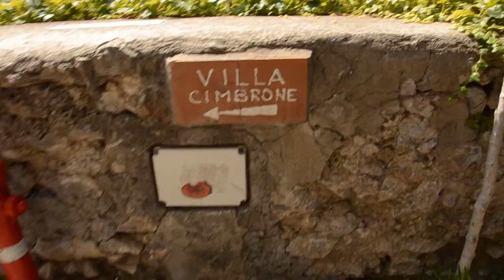OUR POSITANO PROPOSAL - We're Engaged!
It's been almost year now since PJ and I got engaged on the terrace of Villa Briganti in Positano. We're still navigating through our own little adventures in life and our love continues to multiply throughout our journey!

A big thank you to our gracious Airbnb hosts: Federica and Rosetta for letting us stay at their beautiful home and for putting together the best home cooked meal that night. And to our friends and family for their constant love and support!